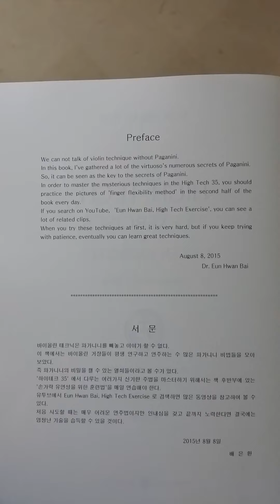Preface High Tech 35 20160611 191157